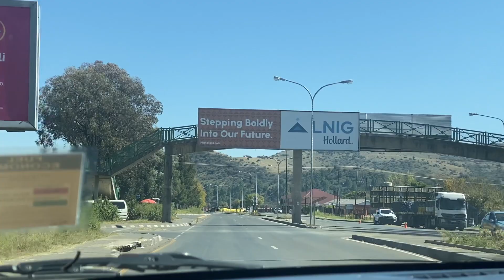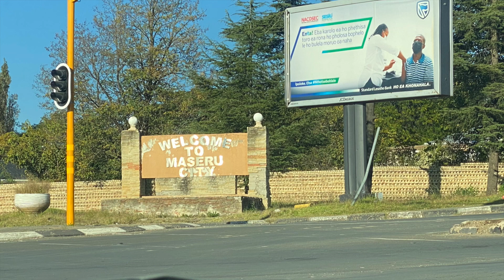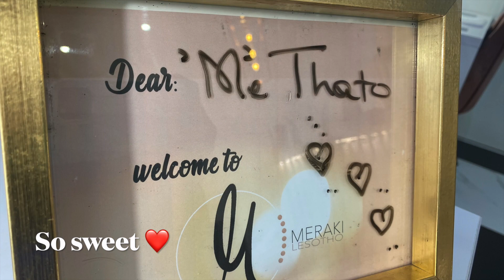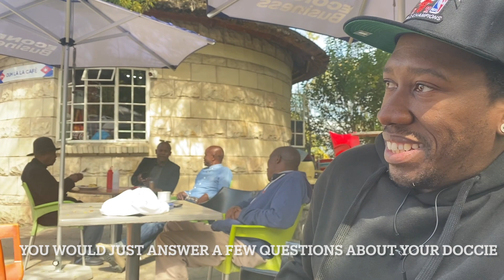A few days in my life in Maseru | Drives around town, nail salons, cafes, friends and church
Hey Lovies!

Thank you for being here and chilling with me. In this vlog, you get to come with me as I run errands in Ladybrand (See the boarder between Lesotho and South Africa in Maseru), go to the mall for my nail appointment, learn a bit about Lesotho culture and Sesotho (I tried to put as many subtitles as I could, because it turns out, Basotho people mix the two official languages a lot when they speak). You will also meet more of my friends and chill with us as we chat about random life things.
It was my friend, Neo's birthday so if you are watching this, please help me continue to wish her a happy (belated) birthday 🎂.
It was a really fun holiday that I have at home with my friends and family and all the comfort foods I had missed. If you would like to see more things I got to do, please check out the last couple of videos I uploaded, and don't hesitate to catch up with me on my social media pages via the links below: